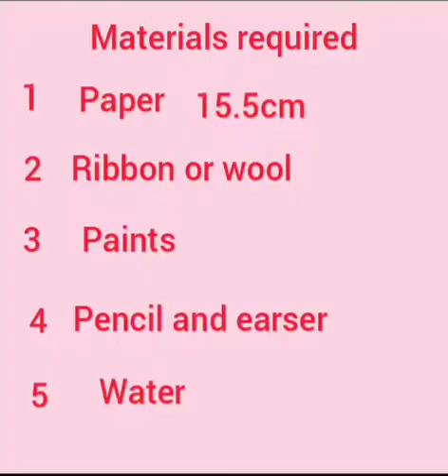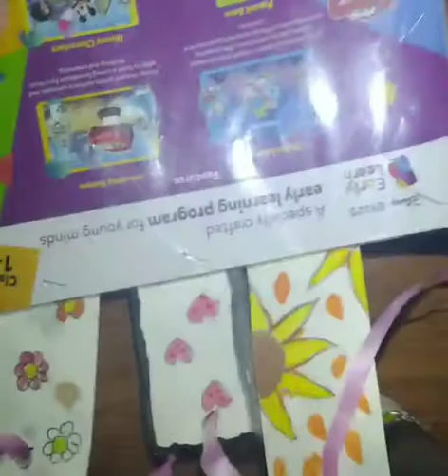diy book mark / easy / Aarthika's world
hi guys welcome back to Aarthika's world and today we will learn how to make book mark at have it is very simple please watch my video and like share and subscribe my channel bye